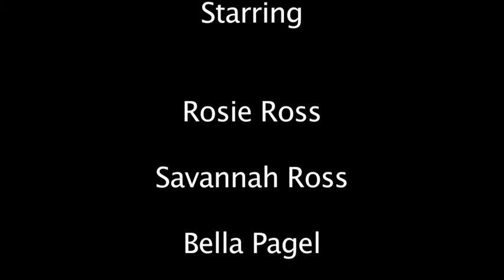Golden Retriever: The Rosie Waltz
Rosie waltzs to the Blue Danube on the beach at Galveston, Texas

Original: ATV format    Exported: Large 960x540